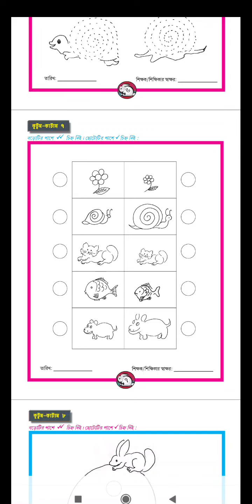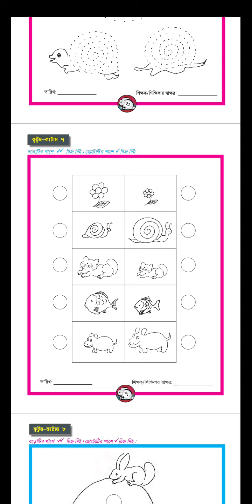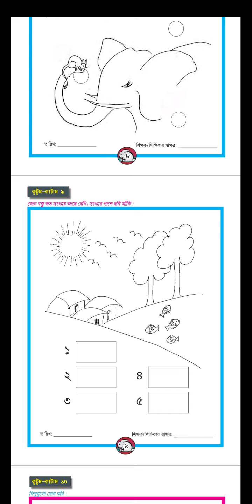কুটুম কাটাম । প্রাক্- প্রাথমিক শ্রেণী। পশ্চিমবঙ্গ প্রাথমিক শিক্ষা সংসদ।